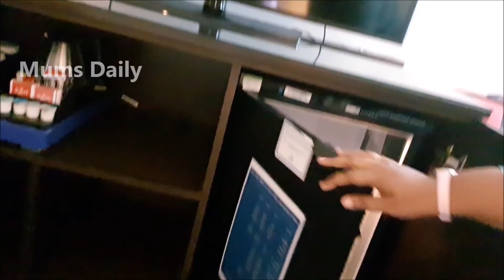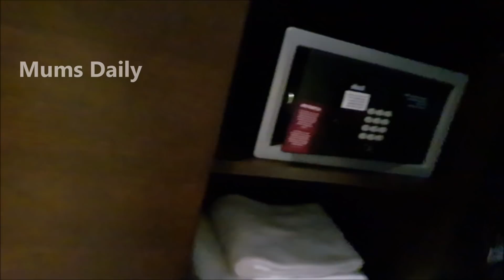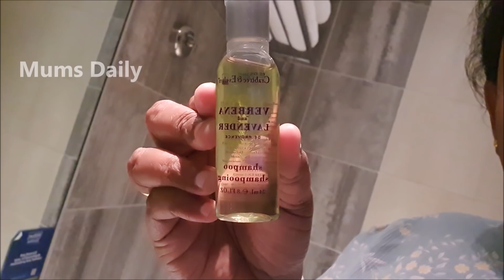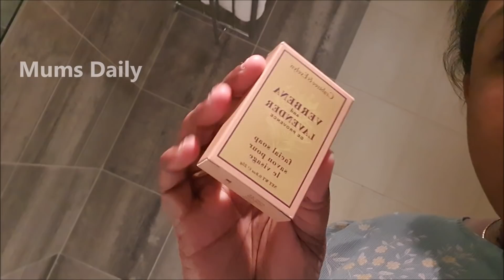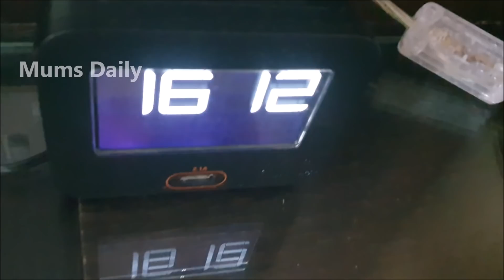London Days | അങ്ങനെ കാത്തിരുന്ന ഞങ്ങളുടെ ലണ്ടൻ ദിനങ്ങൾ | നിങ്ങൾക്കും ലണ്ടൻ വിശേഷങ്ങൾ കാണേണ്ടേ ?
ഒരു 3 ദിവസത്തെ ലണ്ടൻ നഗര കാഴ്ച്ചകൾ കണ്ടാലോ ? അങ്ങനെ കാത്തിരുന്ന ലണ്ടൻ ഡേയ്സ് | London Days | London